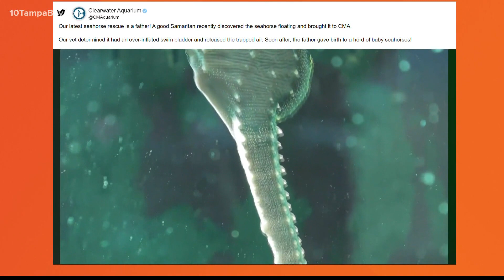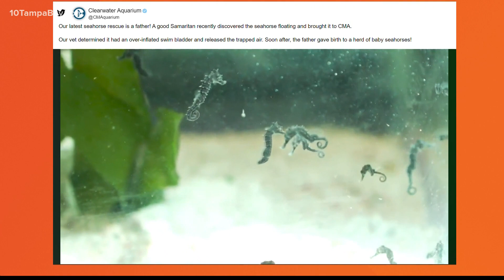Rescued seahorse gives birth to hundreds of babies at Clearwater Marine Aquarium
Seahorses are the only species on Earth where the males give birth to their young.